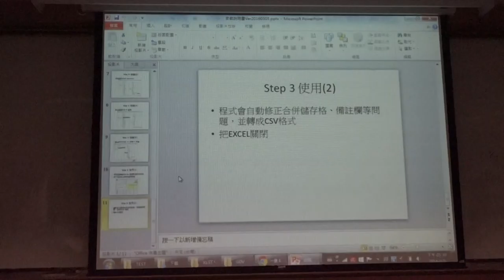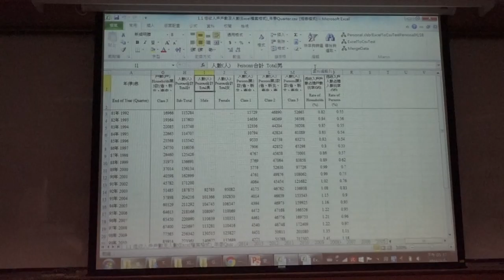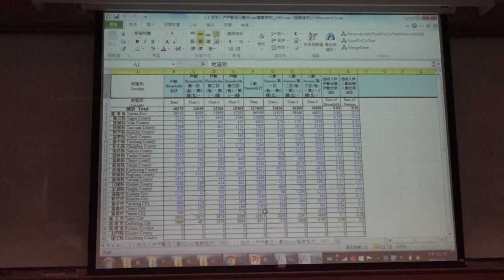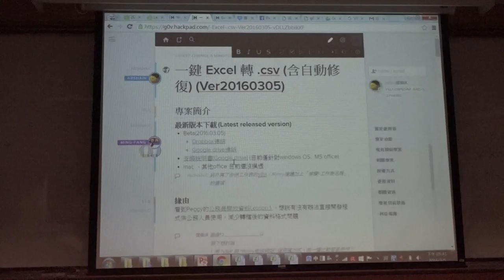g0v tw hackath18n 成果報告 開放資料csv產生器 亞太營運黑客松